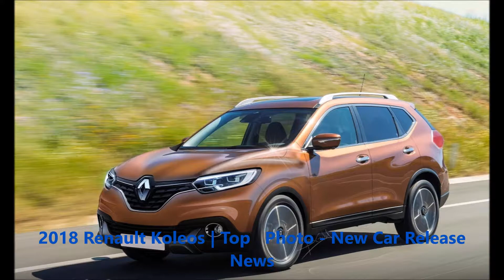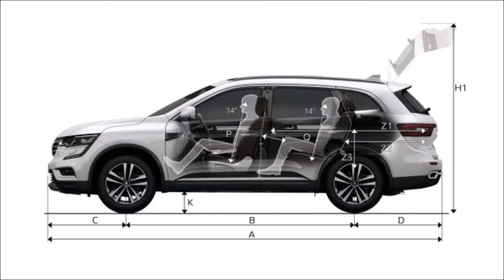Renault Koleos 2018